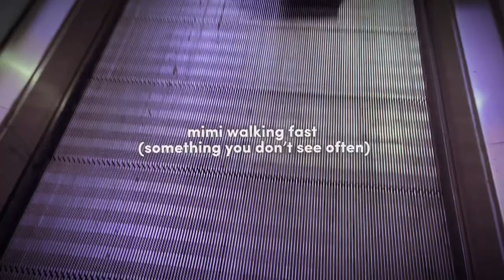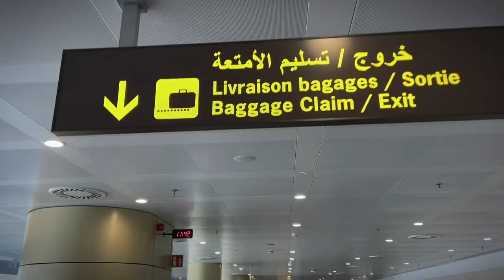JTME Vlog #1 • Travelling to Algeria